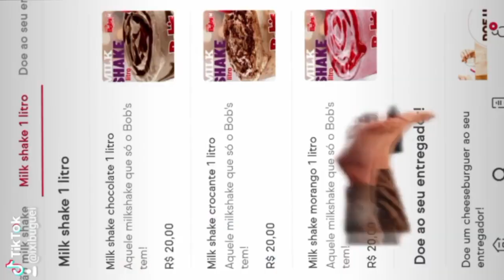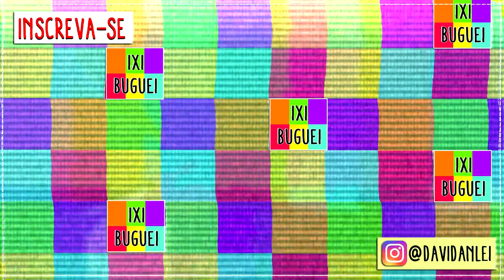O NOVO MILKSHAKE DE 1 LITRO DO BOB'S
Hoje eu falo um pouco sobre o novo milkshake de 1 litro do bobs, com uma pitada de humor.